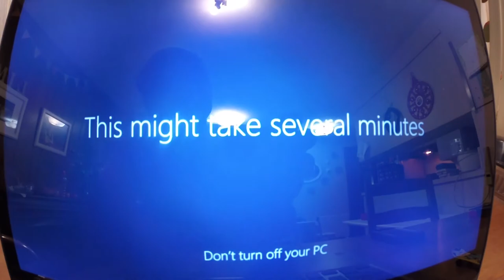LEG FOLDING || WEIRD SIDE OF YOUTUBE || VLOG 79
I went about 3 months without screwing up my leg and this marks the point in which I've decided that I'd be smart enough to get that surgery. Enjoy!

Much love to you guys and everyone else in existence!

Canon T5i
Wide Angle Lens
Shotgun Microphone
Tamron 18-200mm lens
SanDisk 64GB SD
GoPro Hero3+ Black

Silver tool
Camera Caddie
Flexible tripod
Tripod Ballhead mount

Editing Software:

Adobe After Effects
Adobe Premier
Adobe photoshop